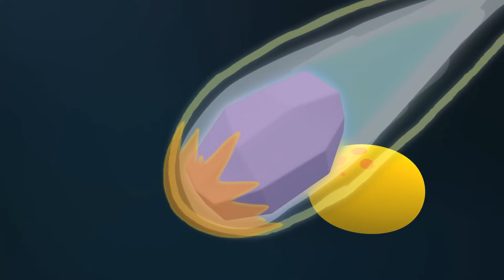🎥 Trailer - Pocoyo and The League of Extraordinary Super Friends | CARTOON MOVIES for KIDS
The world is in danger and only Pocoyo and the Super Friends can save us! Nina, Pato and Elly will have to work as a team and overcome their fears to defeat a villain who threatens the peace of the Pocoyo World. Will they get out of this mess? But that is not all! Get ready to live funny stories, dance, sing and learn with Pocoyo!

You will surely love Pocoyo and The League of Extraordinary Super Friends because, your are fan of Spiderman, Iron Man, Captain America, Thor, Hulk, Captain Marvel, Black Widow, even Loki. You can stay without The Avengers but never without Super Pocoyo.

Do you want to watch "Pocoyo The Movie" without ads? Avaliable on Amazon Prime! Click here to enjoy the movie without ads.

➜ Let's Go Pocoyo! (Season 3)